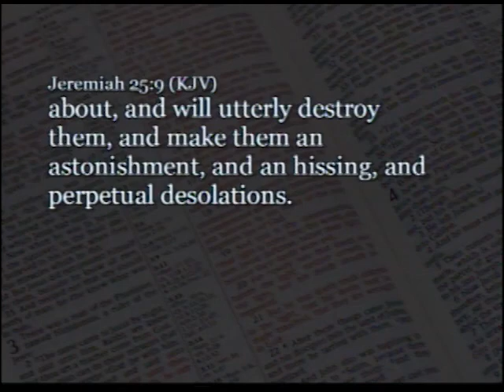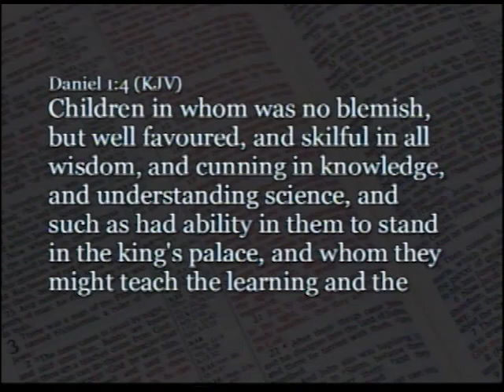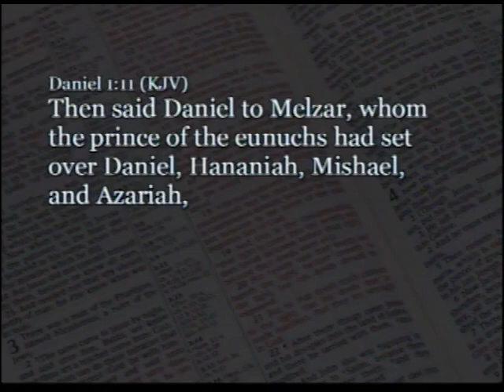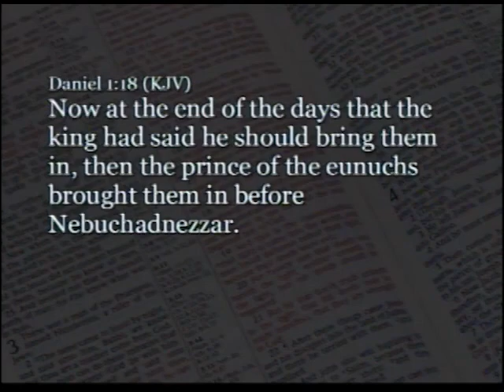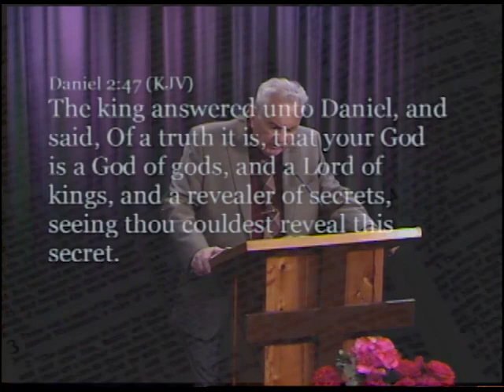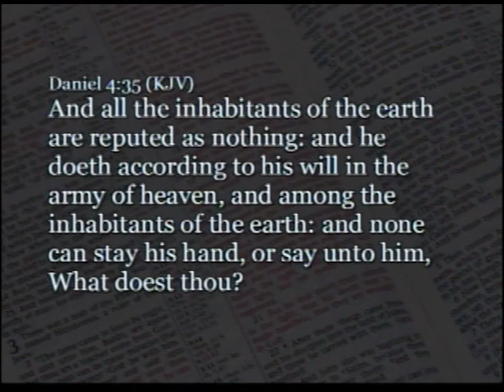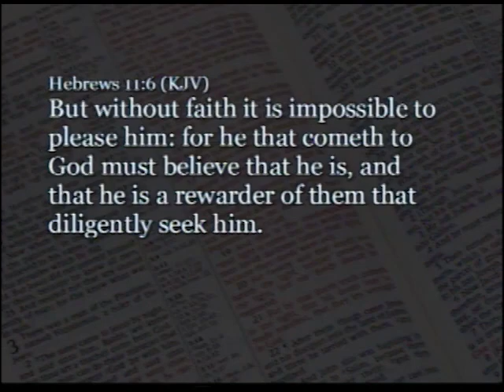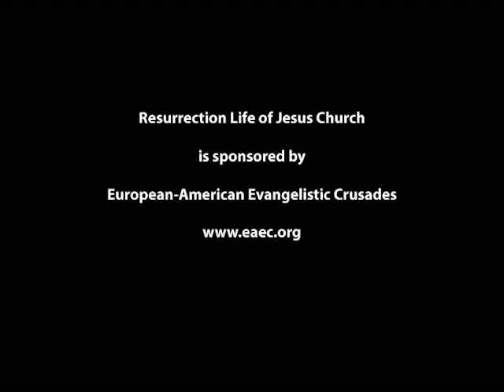Part 68: The Jews in Babylon - John S. Torell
Lucifer must have thought that the destruction of Jerusalem and the forced removal of Jews to Babylon had effectively destroyed the Godhead’s plans to bring a Redeemer to the earth. After all, millions of Israelites had died in their sins and now there was only a remnant.

The situation was bleak, but God had a secret plan. Daniel, Hananiah, Mishael, and Azariah had been placed in Babylon ten years earlier when King Jehoiakim was taken into captivity. The Godhead intended to elevate them to the highest echelons of Nebuchadnezzar’s government.

These four men were given supernatural insight and revelations to interpret the king’s dreams and survived life-threatening circumstances through a series of miracles. A decade later, Belteshazzar, Shadrach, Meshach, and Abednego were in place according to God’s plan, ready to shape politics in Babylon and protect their countrymen when they arrived.